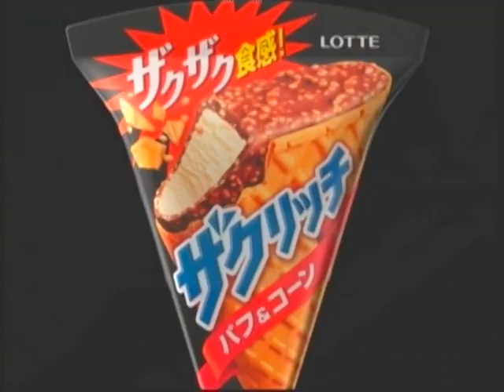南明奈 : ザクリッチ (201004)